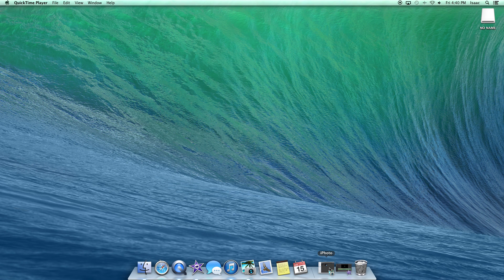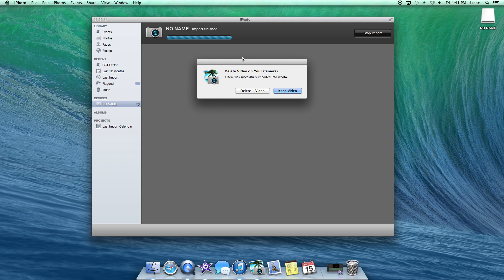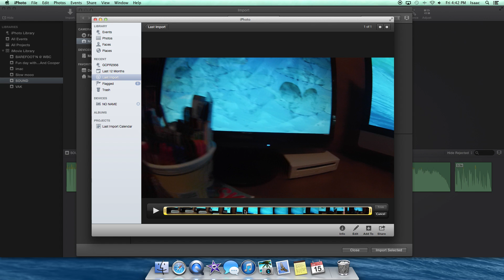HOW TO IMPORT VIDEO FROM GOPRO TO MAC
This video is about GoPro and how to import video. This video will show you how to hook up your gopro and where to import the video to.